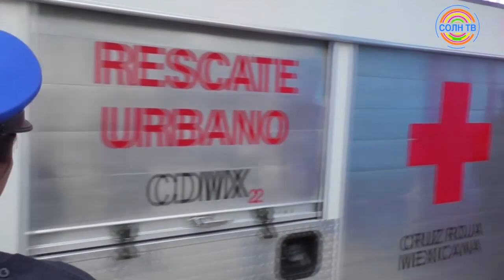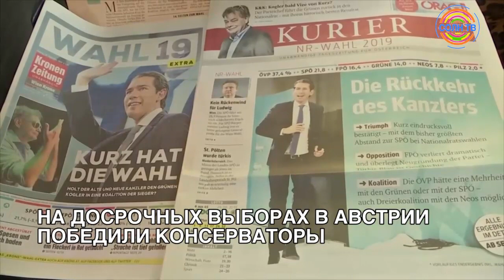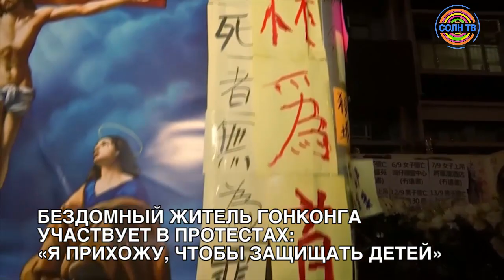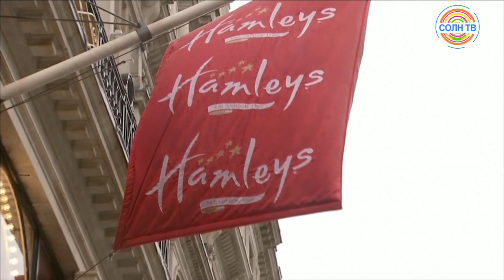В Лондоне протестировали самые популярные игрушки к Рождеству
1. ТРАГЕДИЯ НА АМЕРИКАНСКИХ ГОРКАХ В МЕХИКО: ДВОЕ ПОГИБШИХ
2. НА ДОСРОЧНЫХ ВЫБОРАХ В АВСТРИИ ПОБЕДИЛИ КОНСЕРВАТОРЫ
3. БЕЗДОМНЫЙ ЖИТЕЛЬ ГОНКОНГА УЧАСТВУЕТ В ПРОТЕСТАХ: «Я ПРИХОЖУ, ЧТОБЫ ЗАЩИЩАТЬ ДЕТЕЙ»
4. ТАНЦОР БЕЗ НОГИ – ЗВЕЗДА ТЕАТРА В ЮАР
5. В ЛОНДОНЕ ПРОТЕСТИРОВАЛИ САМЫЕ ПОПУЛЯРНЫЕ ИГРУШКИ К РОЖДЕСТВУ